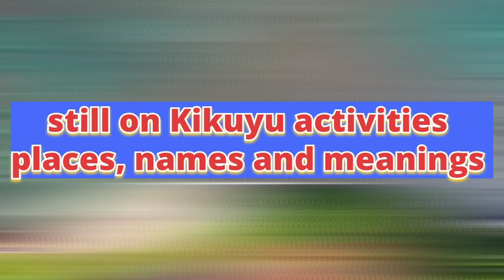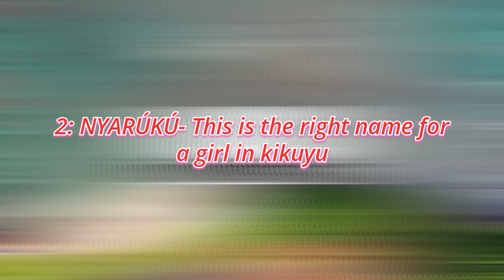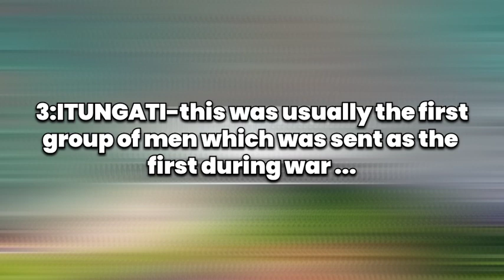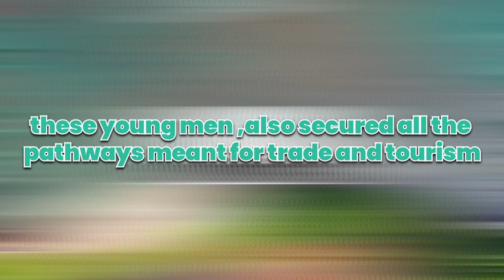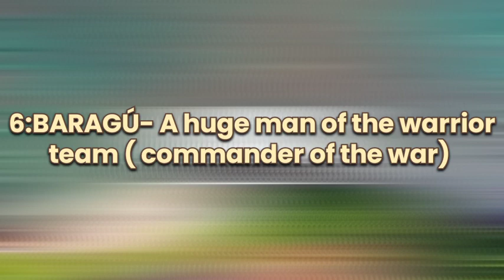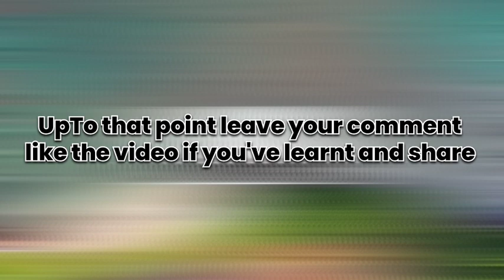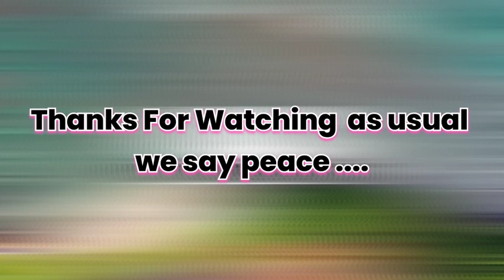NGEREWANI, NGAMINI,IBOORA ,THOMA MARITWA MAYA.